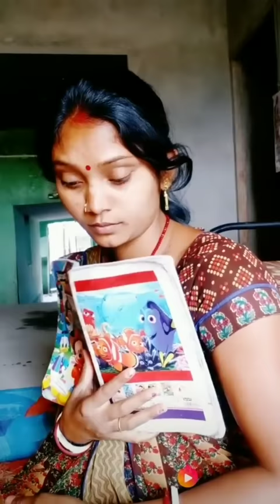Hasi ki videos dekho or has has ke maze lo. Vigo comedy videos enjoy frinds...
Hello frinds yeh video aap sabko hasane ke liye hai.